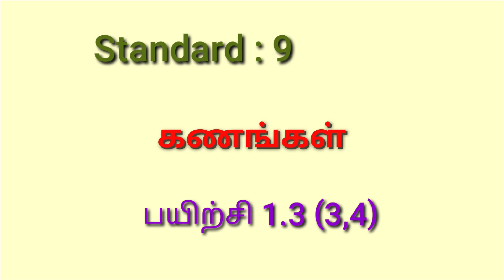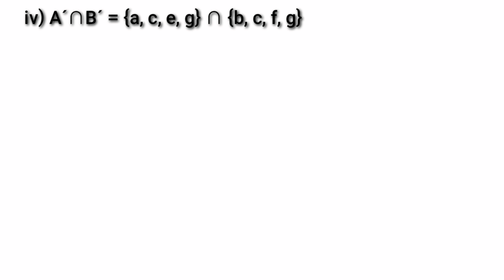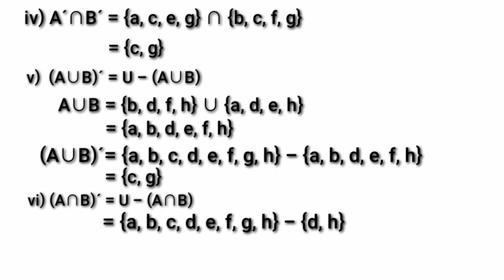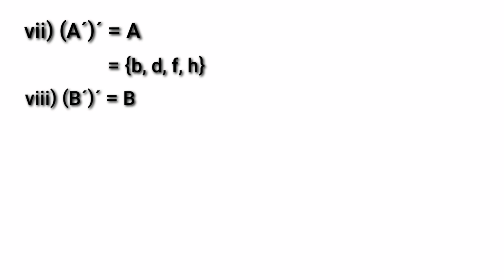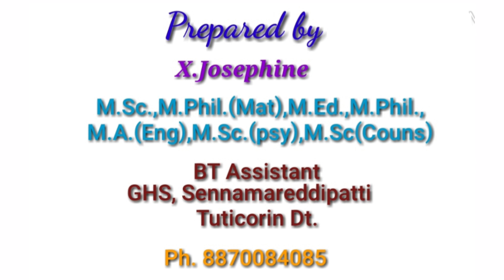Std 9 Ex 1.3 Sum No.3,4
Easy way to solve t sum - Making students feel easy - interesting method for slow learners